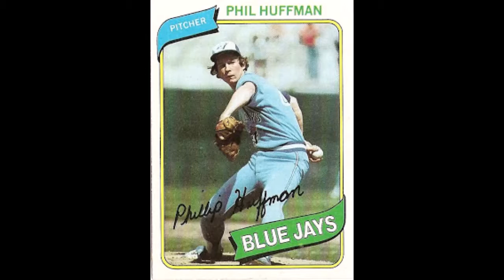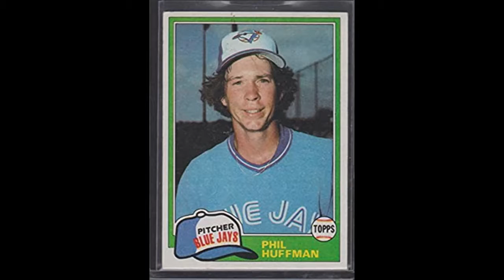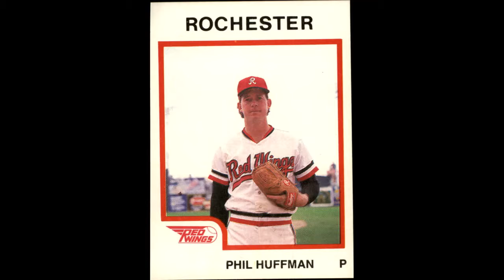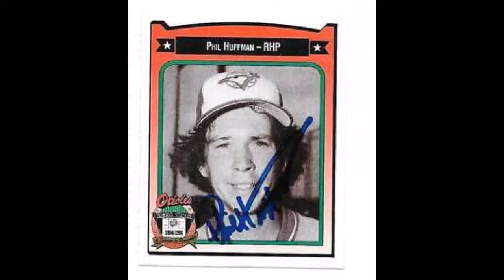The Legend of Phill Huffman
Single-season starter for Jays in 1979, who went 6-18, almost pitched a no-hitter versus Oakland at the Ex